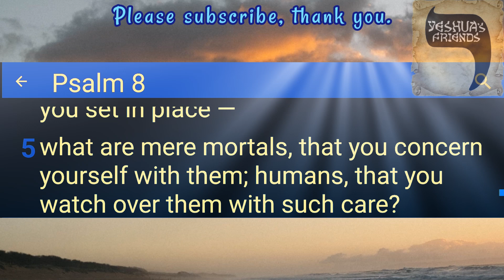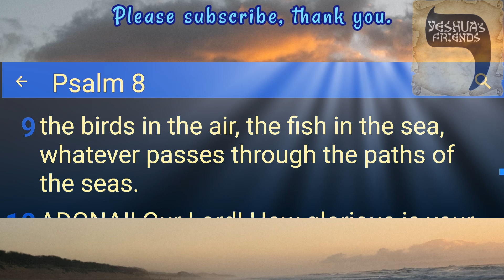Bible Reading on Psalm 8 CJB Version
The Lord’s Glory and Man’s Dignity.
To the Chief Musician; set to [a]a Philistine lute [or perhaps to a particular Hittite tune]. A Psalm of David.